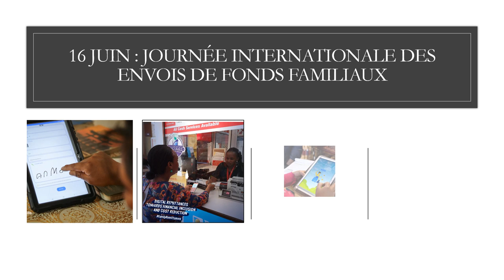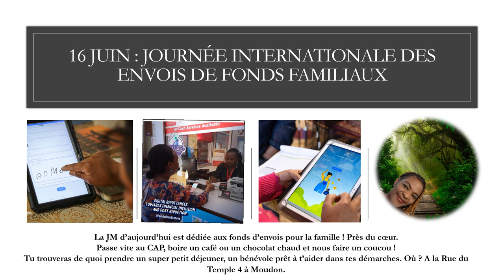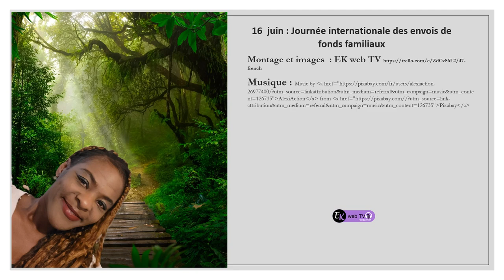Remittence day !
"Des envois de fonds numériques pour promouvoir l'inclusion financière et réduire les coûts
Le thème de cette année porte sur les avantages de conjuguer l'inclusion numérique et financière et les envois de fonds, pour aider les familles à réaliser leur propres objectifs de développement durable.

Le Fonds international de développement agricole (FIDA), responsable de la Journée internationale des envois de fonds à la famille, est chargé d'organiser et de diffuser les actions menées à l'occasion de la décennie FamilyRemittances 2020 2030 : Soutenir un milliard de personnes pour qu'elles atteignent leurs objectifs de développement durable personnels. Pendant 10 ans, la campagne propose des thèmes annuels correspondant au programme de développement mondial, dans le but de renforcer et de guider les parties prenantes et de mettre l'accent sur les nouvelles tendances et priorités en matière d'envois de fonds." Suite de citation et sources